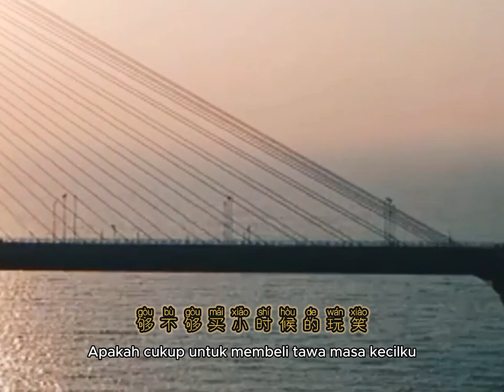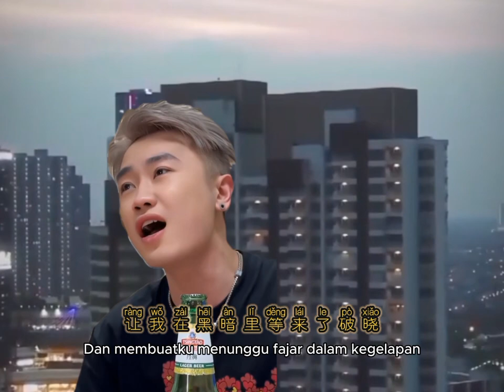不是不想逃 Bu Shi Bu Xiang Tao - Aku tak ingin melarikan diri- Li敖🎤